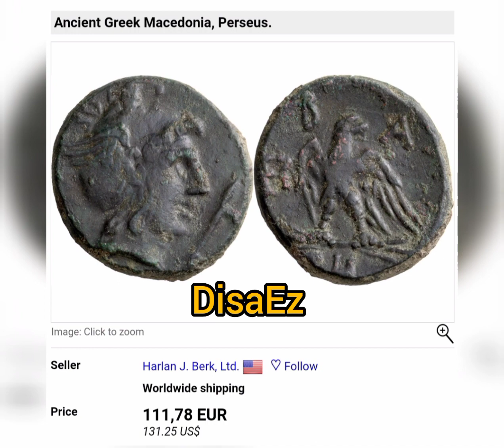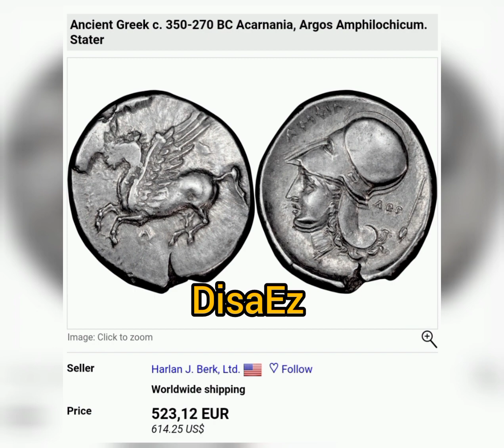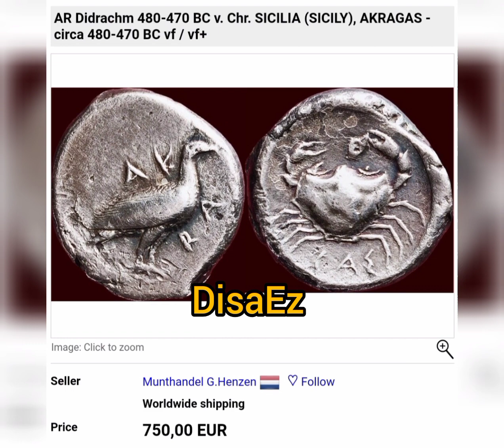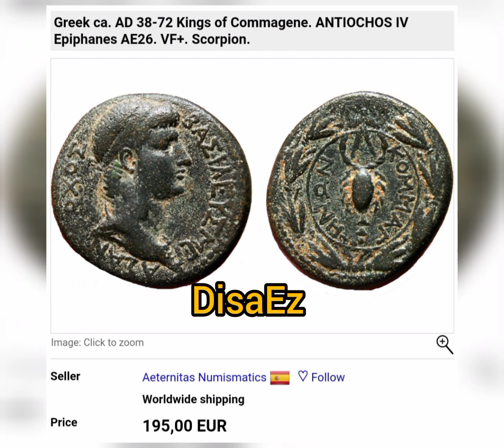20.09.2021 Güncel fiyatlar.